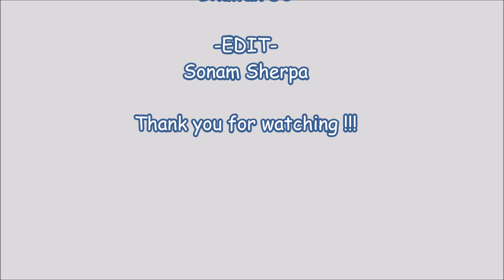Covid 19 Awareness Short video Ft. Chance Acharya and Sonam Sherpa.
New Nepali short video related Corona Virus (Covid-19).
Featuring: Sonam Sherpa, Chance Acharya
Camera: Dipendra Timsina
Script: Chance Acharya &Team
Editor: Sonam Sherpa
Concept/Director: Chance Acharya
Location: Home (Szmaragdowa Lublin, Poland)